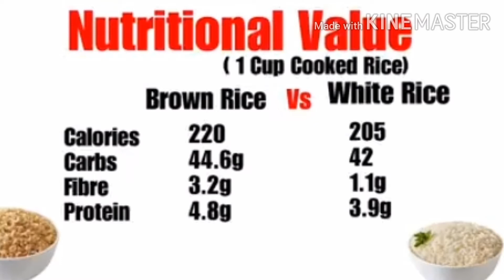Why Eat White Rice to Lose Weight ? White Rice vs Brown Rice | Myths & Facts | Weight Loss tips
Which is healthier? White Rice or Brown Rice. We have been made to believe that Brown Rice are better and healthier specially for weight loss. But it is really true ? Let’s take an in-depth look at the nutritional value, health benefits and other factors which will help us to enlighten ourselves on this topic. In the end I am sure you will find out why white Rice is better for weight loss.🙏